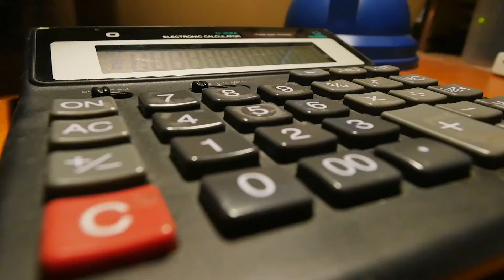13º salário da empregada doméstica 2023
Veja e fique por dentro de como pagar este benefício da sua empregada doméstica.

Para mais informações, clique no link abaixo e saiba mais!